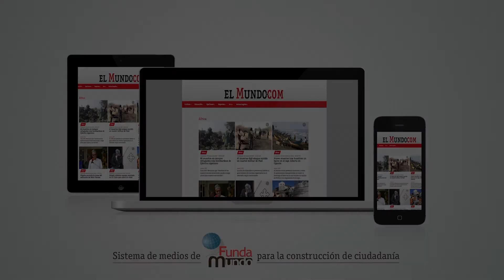"Si tú no estás" es lo nuevo del artista Stokoff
El cantante colombo-alemán Stokoff se presenta su nuevo sencillo "Si tú no estás", una canción que hace parte de su albúm "Al natural" y el cual evidencia una mezcla de sonidos entre el pop y el country.